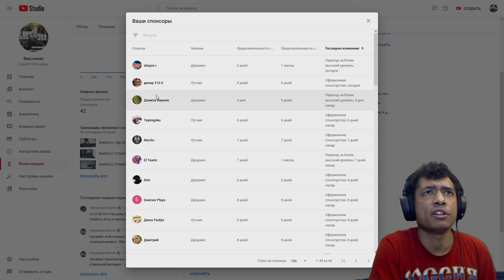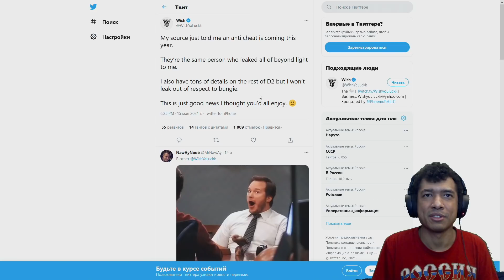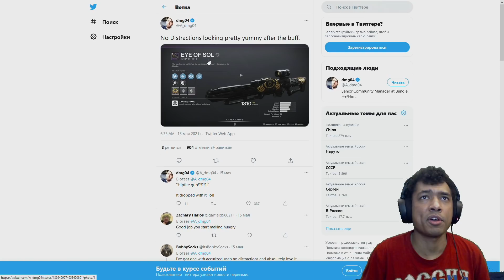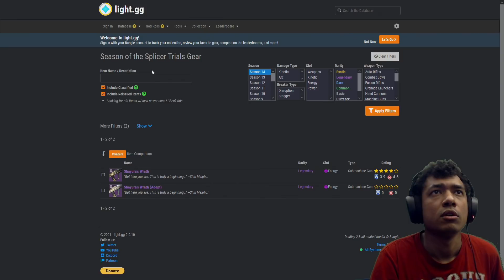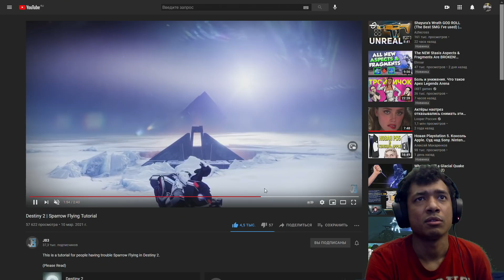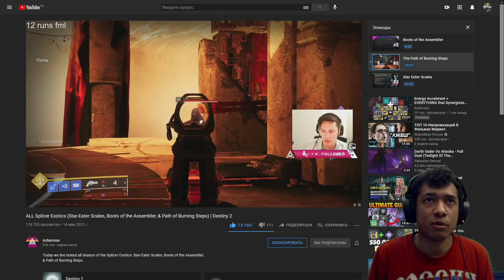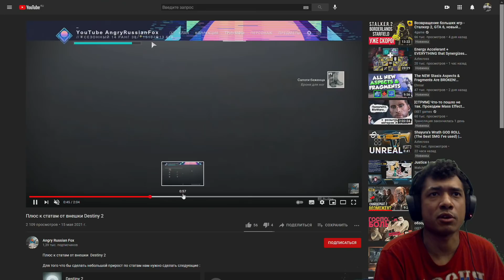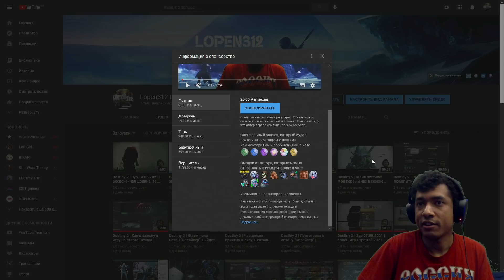Destiny 2 | Экзоты сезона "Сплайсер" слишком сильные | Грядет Античит? | Око Солнца снова в дропе!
VK Combo. Вместе с музыкальной подпиской пользователи получат целый набор скидок: в сервисах «Еда ВКонтакте» и «Такси ВКонтакте», а также проектах партнёров.

Таймкоды:
00:00 Вступление
00:20 Темы видео
01:36 Спасибо Спонсорам
02:10 Bungie выключили сломанный Мод
05:01 Вырубили также и сектор Логово Мученика и...
05:20 ...поменяли налет на следующей неделе, а также поправили энграммы
06:52 Bungie обновят античит в игре? Шапочка надета
09:30 Профиль не получается смотреть в игре
10:16 Команда /вступить не работает
11:39 Имя не на латинице - значит квадратики в стиме
12:09 Проблемы с фпс усилились?
13:06 Что значит 4 на Маяке Испытаний Осириса
14:08 DMG в твиттере про баги и Trials
17:45 Око Солнца, Гнев Шаюры и обновление пула лута Trials
29:03 Сейнт14 - Монстр? (Небольшие Спойлеры)
31:50 Как вертеться на Сперроу
34:28 Экзот сезона на Варлока - Сапоги Транслятора
42:00 Экзот сезона на Титана - Путь Пылающих Шагов
44:14 Экзот сезона на Охотника - Чешуя Пожирателя Звезд
49:10 Буст к статам от Синтеза
50:39 Сдаем жетоны Сейнту14 ради Пепеги!
52:16 ААААААА
55:00 Проблема с шейдерами
56:50 Поддержка Видосов